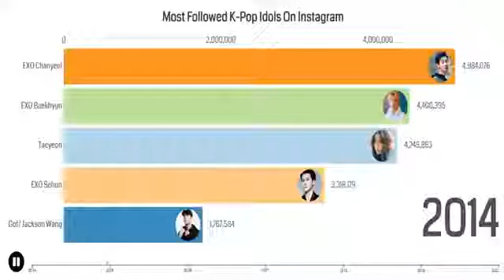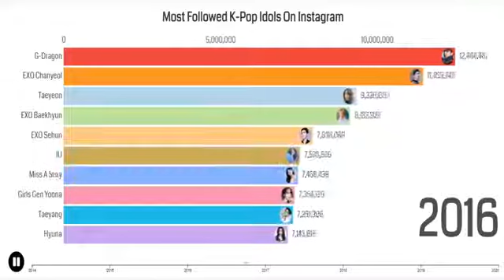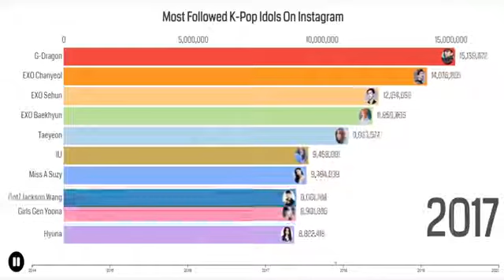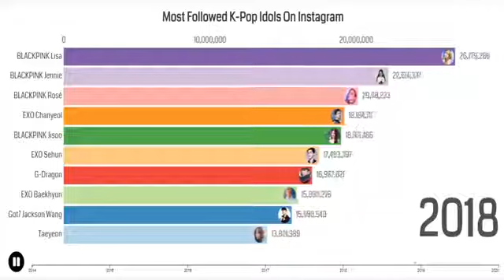MOST FOLLOWED KPOP IDOLS ON INSTAGRAM TILL 2019 [ BLACKPINK DOMINATING THE CHART]